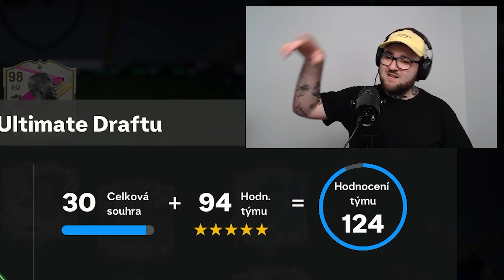Draft, ale beru pouze IKONY! 🤫⭐️🎯